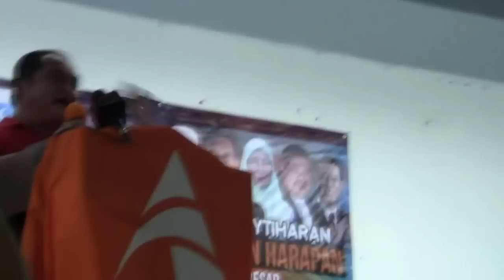HD Majlis Pengumuman Calon Pakatan Harapan Sungai Besar; Ucapan Ng Suee Lim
Ucapan Ng Suee Lim di Majlis Pengumuman Calon Pakatan Harapan untuk pilihan raya kecil Sungai Besar